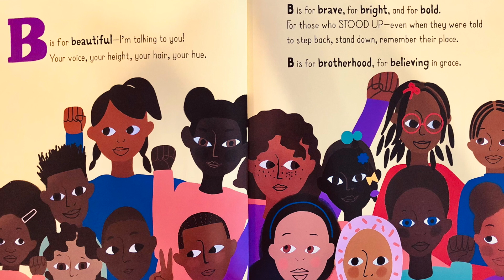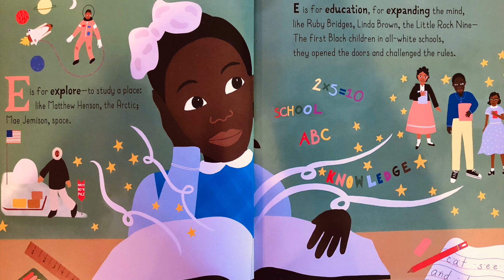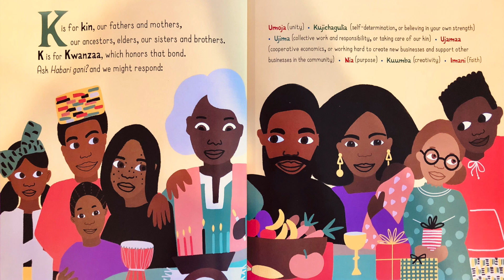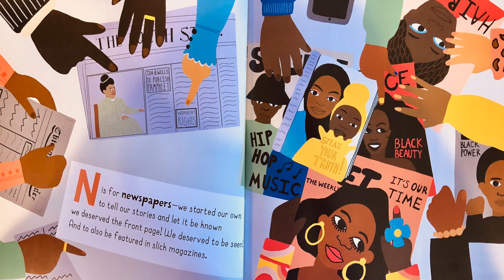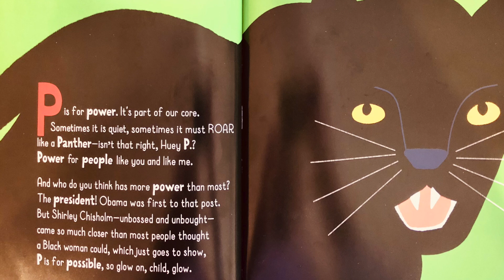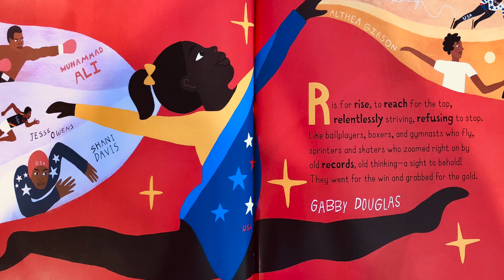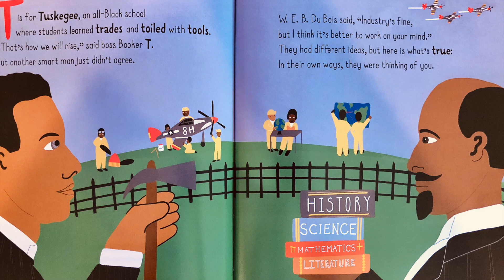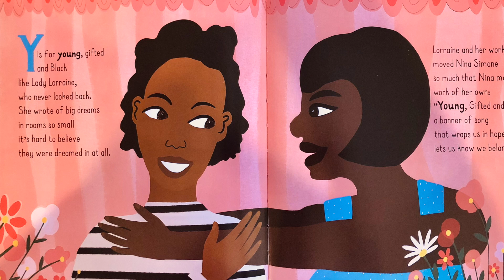📕 Kids Books Read Aloud: The ABCs of Black History by Rio Cortez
B is for Beautiful, Brave, and Bright! And for a Book that takes a Bold journey through the alphabet of Black history and culture. Letter by letter, The ABCs of Black History celebrates a story that spans continents and centuries, triumph and heartbreak, creativity and joy.

Please support the authors and publishers of these amazing books by purchasing a copy for your family. There is something special in holding a book in your hands and turning its pages to experience that story. Please purchase your own copy if you haven't already from the following